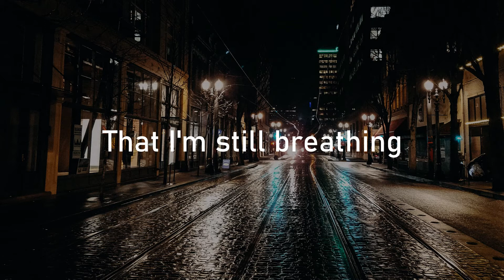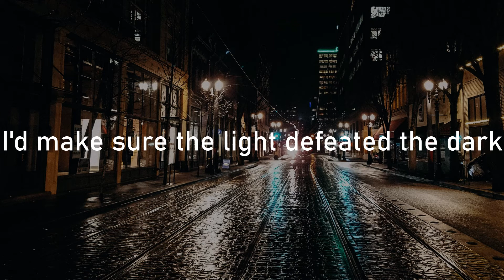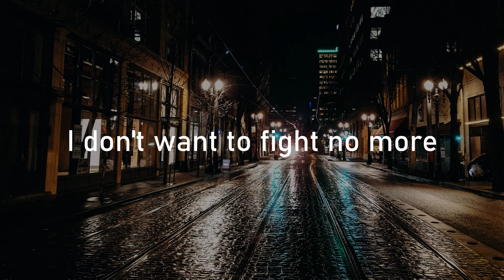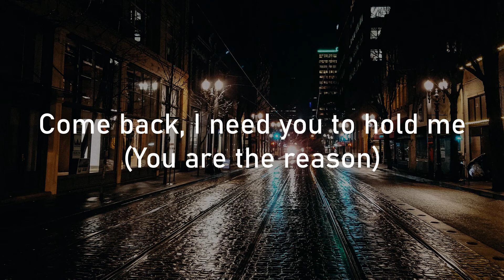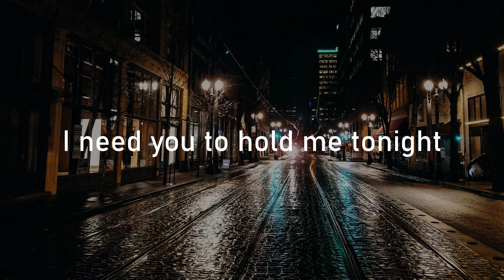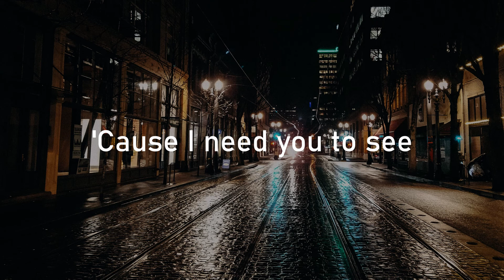YOU ARE THE REASON - CALUM SCOTT LYRICS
Welcome to Aura Music Productions, your NEW aesthetic channel to discovering trending tunes and re-discovering your favorite throwback songs!

"You Are The Reason" by Calum Scott's "Only Human" Album 2018.